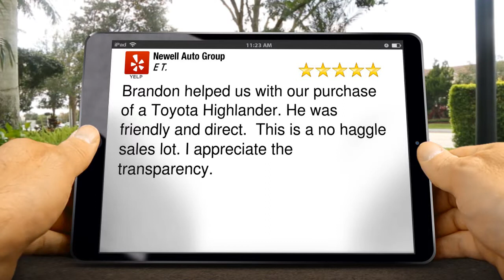Newell Auto Group | Perfect 5 Star Review by E T.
5 Star Rating

Brandon helped us with our purchase of a Toyota Highlander. He was friendly and direct.  This is a no haggle sales lot. I appreciate the transparency.

At Newell Auto Group, we do our best to offer you a unique experience when purchasing a pre-owned vehicle. Unlike traditional car dealers, we offer a non-pressured environment giving you the time and space to make an informed decision.

Our advertised prices are our best deal upfront. No haggling, no games, just fair prices and outstanding customer service. On average, our customers go from test drive to driving home in less than one hour!

If you are looking for a pre-owned quality vehicle in the Martinez, Concord, Walnut Creek, Pleasant Hill, East Bay Area, Newell Auto Group is the place to visit.  People travel from all over the East Bay, North Bay, South Bay, Peninsula, Sacramento, and even from other states because of our pricing and unique auto buying experience.

3925 Alhambra Ave
Martinez CA
94553